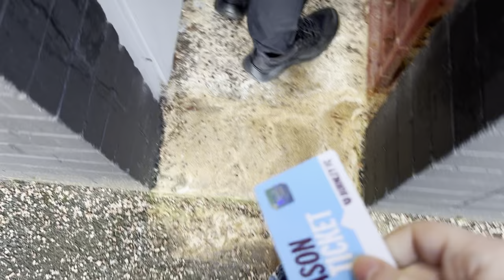BURNLEY SMASH SHEFFIELD UNITED IN RELEGATION BATTLE!!! | BURNLEY VS SHEFFIELD UTD VLOG!!!